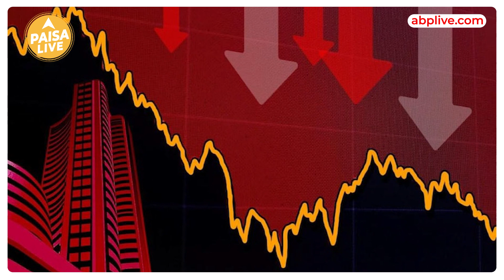100 बिलियन डॉलर क्लब से बाहर हुआ Adani ग्रुप |Paisa Live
100 बिलियन डॉलर के नीचे गिरा अडानी समूह की कंपनियों का मार्केट कैप, हिंडनबर्ग के रिपोर्ट आने के बाद 136 अरब डॉलर का नुकसान. 24 जनवरी, 2023 को अमेरिकी शार्ट सेलर हिंडनबर्ग ने अडानी समूह के खिलाफ रिपोर्ट जारी किया था उसके बाद से लगातार 18 ट्रेडिंग सेशन से अडानी समूह के शेयरों में गिरावट का सिलसिला जारी है. हिंडनबर्ग के रिपोर्ट के सामने आने के बाद से ताश के पत्तों के समान अडानी समूह की कंपनियों के शेयरों के भाव गिर गए. समूह की फ्लैगशिप कंपनी अडानी इंटरप्राइजेज जिसे अपना 20000 करोड़ रुपये का एफपीओ वापस लेना पड़ा था. अडानी इंटरप्राइजेज का शेयर अपने हाई से 62 फीसदी नीचे आ चुका है.